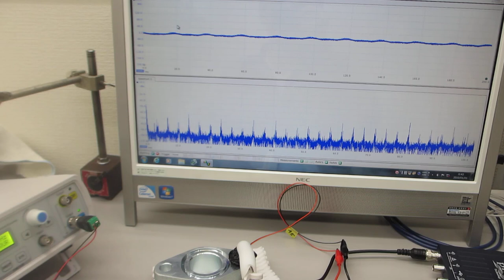超音波プローブの伝搬特性テスト